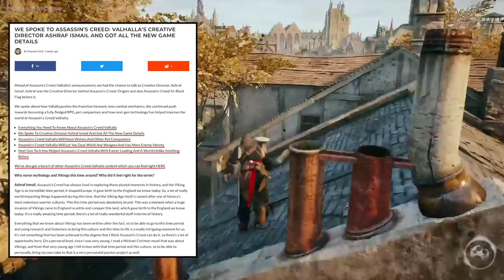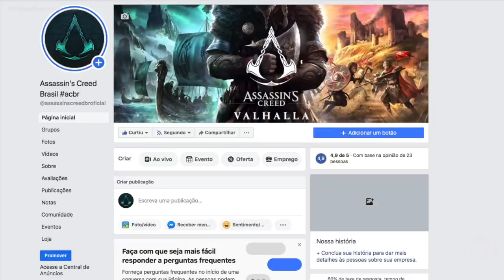Assassin's Creed Valhalla - Teremos Co-op no Game???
Fala Fiotes!
Como estão?
Sabemos que muita gente deseja a volta do recurso em um titulo da franquia e por conta disso, tamanha comoção, mas no video de hoje, tento explicar o que talvez tenha acontecido e meu parecer a respeito.

PARCEIROS
Loca Jogos

Kallil Augusto